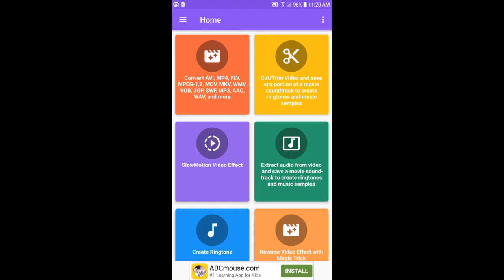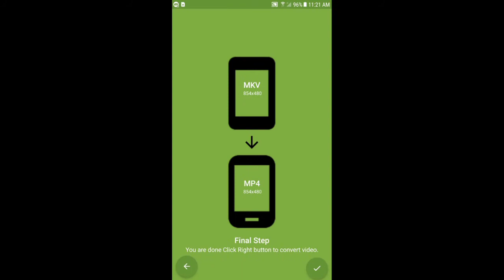How to make your panzoid intro not laggy!!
Like pls I am poor